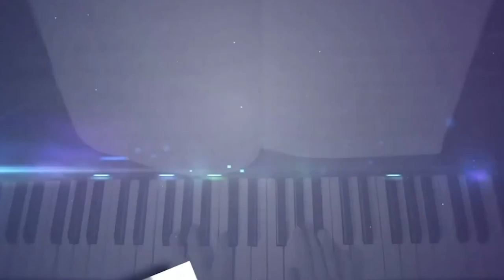Leandro Ávila ex-jogador de futebol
Nosso convidado de hoje é @leandroavila.oficial que atuou no Brasil e Exterior. Vestiu a camisa das quatro grandes equipes do Rio de Janeiro. Uma história vencedora para se inspirar, conquistou muitos títulos e conta sua trajetória.

Ligue o som 🔊, porque vale muito a pena acompanhar esse bate papo.